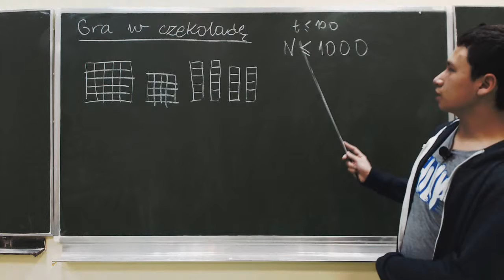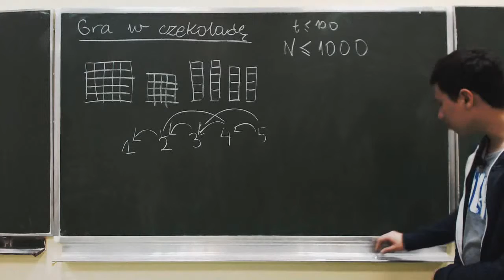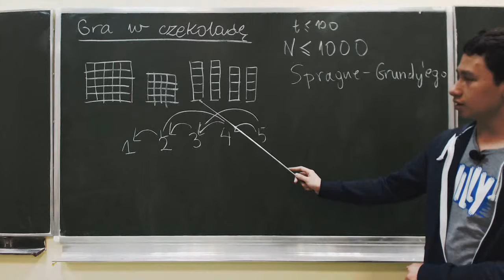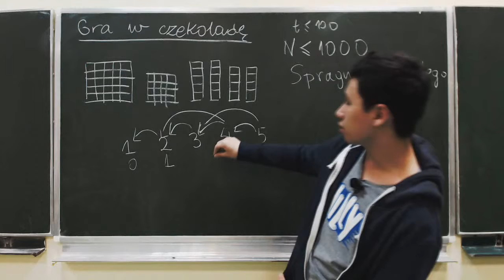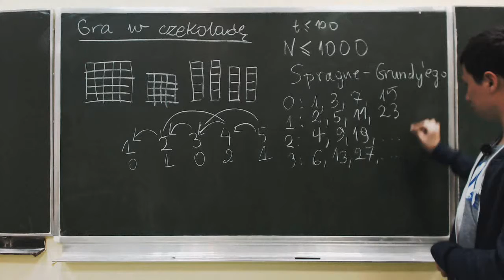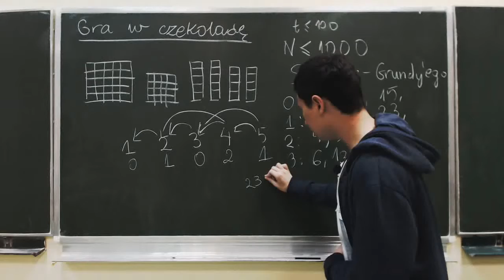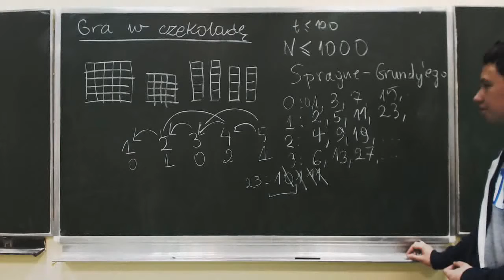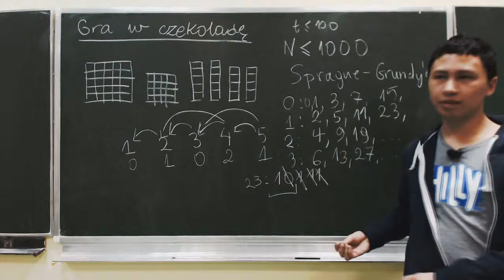Gra w czekolade - omówienie zadania